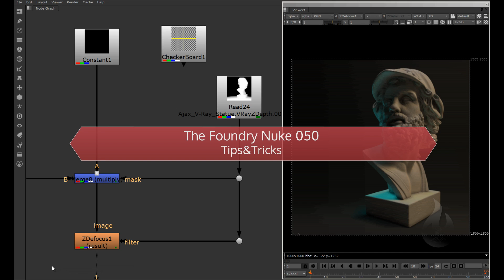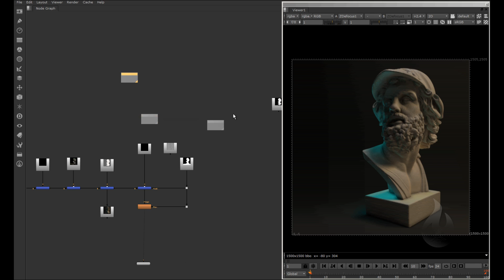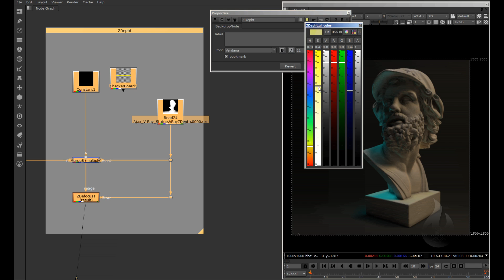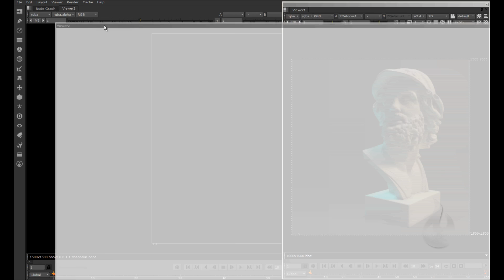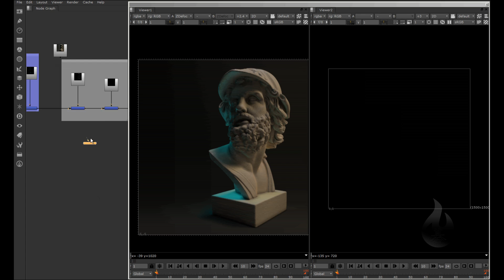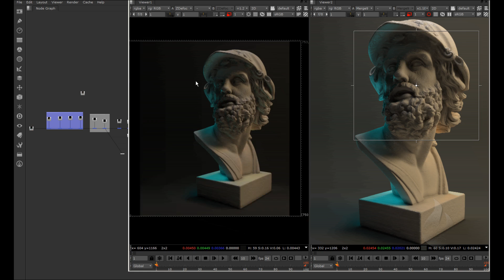Free Course The Foundry Nuke 050 - tips&tricks - Lesson 013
Some tips & tricks in Nuke...